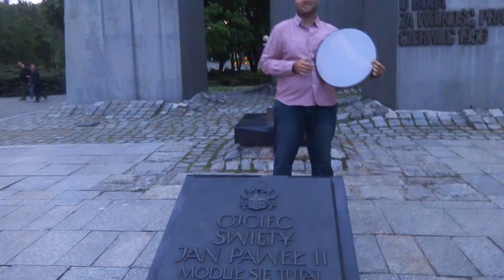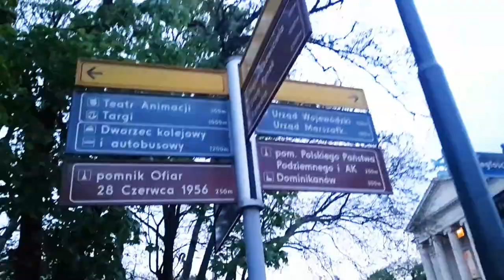POLONYA - POZNAN ve KALİSZ- MAKÜ ORKESTRASI İLE TURNEDEYİZ- YELKENLİ VE MOTORLU ÇİFT VLOG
Mehmet Akif Ersoy Üniversitesi orkestrası ile beraber Polonya'da Kalisz ve Poznan konserlerini seslendiriyoruz. Öğrencisi olduğum bu orkestrada hocalarım ile çalmaktan gurur duydum. Ülkemizi çok güzel bir şekilde temsil ettik.

Tabii turnede ayrıca gezmek vazgeçilmezdir. Bu videoda genelde gezilerimiz ve konserlerden ufak parçalar var. Eda ise bize manevi destek oluyor :)

Poznan 10 yy'da kurulduğu için Polonya Ulusal Mirası sayılmış.
Burayla ilgili en sevdiğimiz şey para birimleri Zloti oldu.Zira bizimle aynı :D Yaşasın ucuz bira ve güzel yemekler :D
Ayrıca bisiklet olarak kiralayın bir Nextbike ve tadına varın ;)

Yelkenli ve Motorlu Çift olarak gezilerimizi paylaşıyoruz. Yelkenlimiz Doris (Macgregor26x) ve motosikletimiz Honda Transalp XL650 ile motovlog  hazırlayarak geziyoruz. Seyahat tutkumuz, yelken ve motor sevgimiz bizi büyük maceralara sürüklüyor.

Panasonic HD HS 80